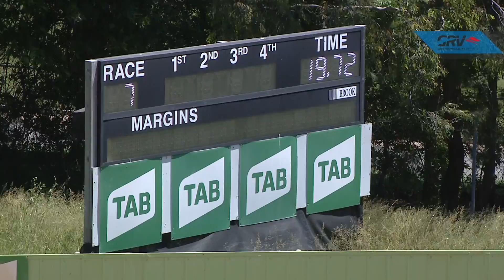HVL SUN 21 NOV 21 R7